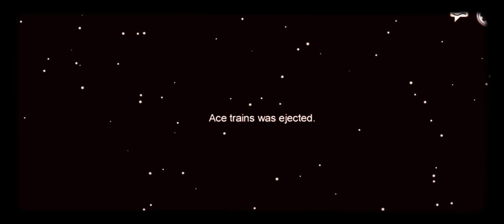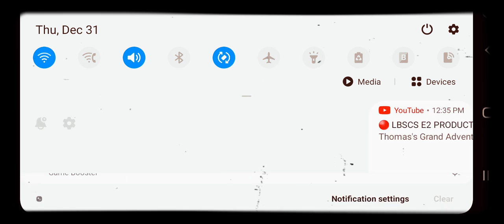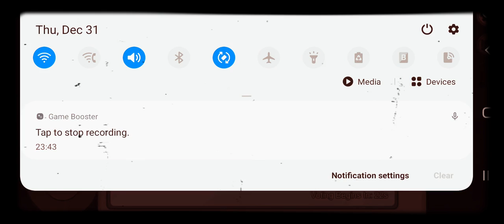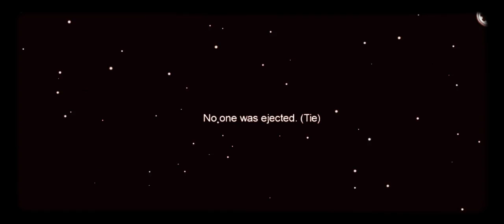New Year's gameplay 2/3